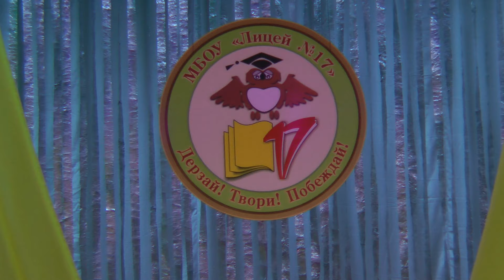Наши медалисты. Лицей № 17 г. Выпуск 2019 Северодвинск.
Вручение медалей и грамот на выпускном вечере 11х классов Лицея № 17 во Дворце Культуры г. Северодвинска  (Дом Корабелов).  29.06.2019